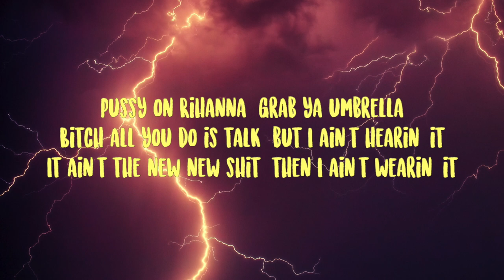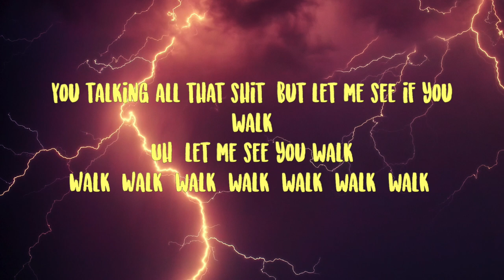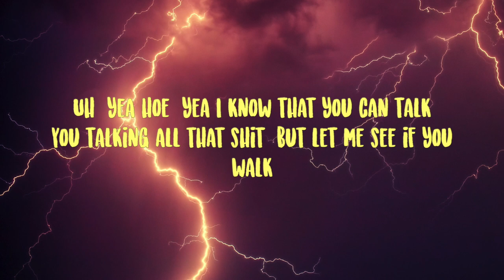Saucy Santana -Walk Lyrics- let me see you walk, walk, walk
[Intro:]
TreTrax I think we got one

[Chorus:]
Uh, let me see you walk
Walk (Walk, walk, walk, walk, walk, walk)
Uh, yea hoe, yea I know that you can talk
You talking all that shit, but let me see if you walk

[Verse 1:]
Uh, walk it like I talk it, I’ma big stepper
Make a little money, leave a little on the dresser
Dapper Dan in my gucci sweater
Pussy on Rihanna, grab ya umbrella
Bitch all you do is talk, but I ain’t hearin’ it
It ain’t the new new shit, then I ain’t wearin’ it
Oh, you a broke bitter bitch, stop the comparison
Bitch, I’m bad, bougie, arrogant
Uh, pussy poppin’ like a pinata
Ching, ching, ching, he done hit the lotto
Kill a bitch and they pride, that’s a big swallow
I’m tired of sonnin’ bitch, call ya baby father
Look at boo boo kitty, feelin shitty
Play pussy have you purrin’ like a kitty
I’m a savage, sassy, saddity
Yea, I’m paid, poppin’, pretty

[Verse 2:]
Uh, walk up in this bitch, all eyes on me
Flewed out the city Yung Miami, JT
Palmin’ in my angels can’t a hoe see me
Two sticks in my bun, pussy good Chun-Li
Pussy talk, it won’t shut up
Ga-gassin on you hoes, I won’t let up
Broke, bitter bitch, get ya check up
Here go a ladder, ya pussy need a step up

Saucy Santana -Walk Lyrics- let me see you walk, walk, walkSaucy Santana -Walk Lyrics- let me see you walk, walk, walk